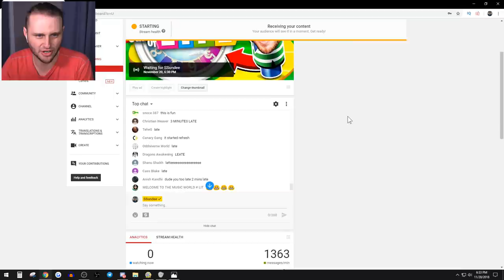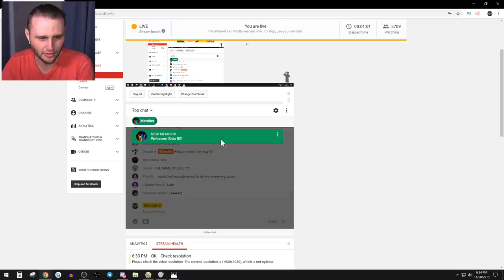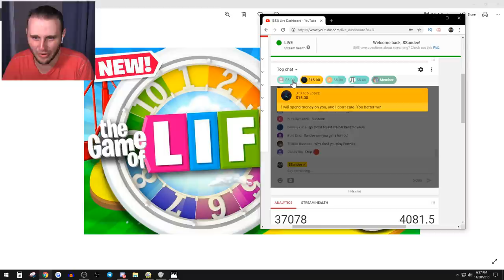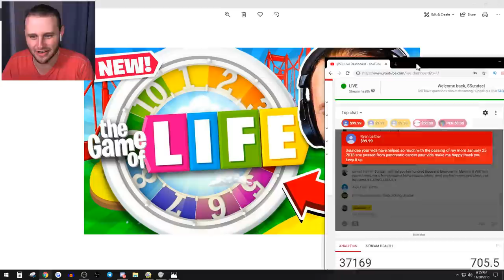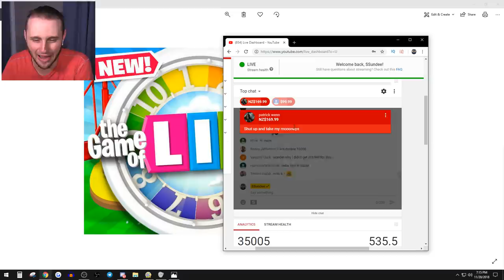i am starting a new life...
This livestream is hecka lit and neat. So come tell us how hecka lit and neat this is!

Try The Game of Life!!